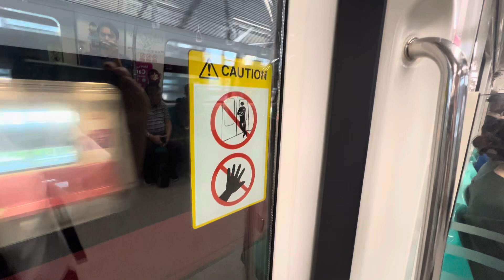Loud annoncement at C151B 639/640 going JUR A.